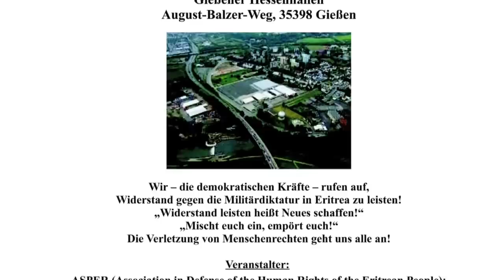Mestyat Betna | ቤት ፍርዲ ጊሰን ፈስቲቫል ህግደፍ ክካየድ ፈቒዱ